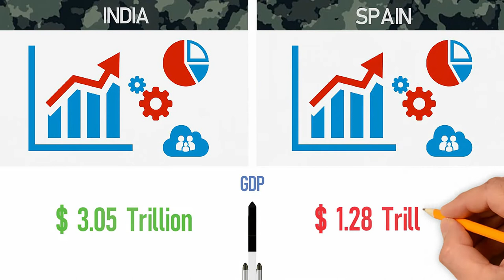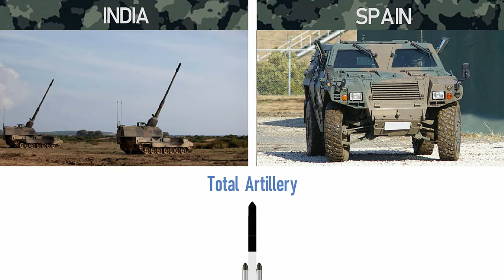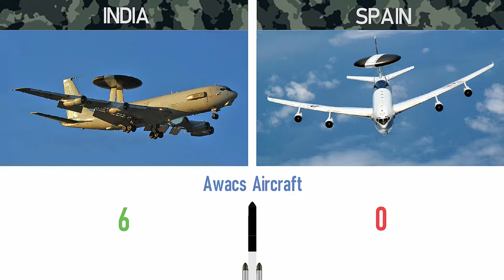India vs Spain Military Power Comparison - 2022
In this video we did a military comparison between two countries to see who is more powerful.
India and Spain.

In this video, we compared the land, air and naval forces of both countries.
Images in the video are representative.